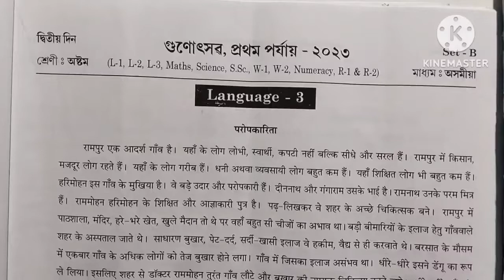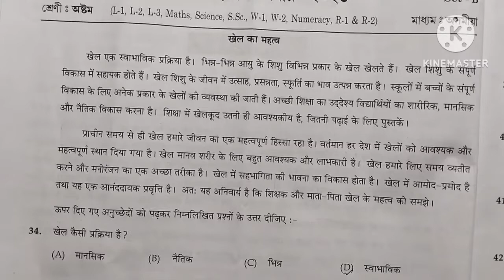class 8 gunatsav 2023 hindi